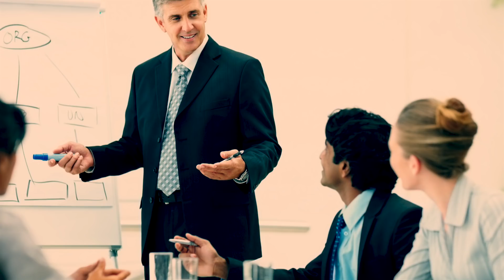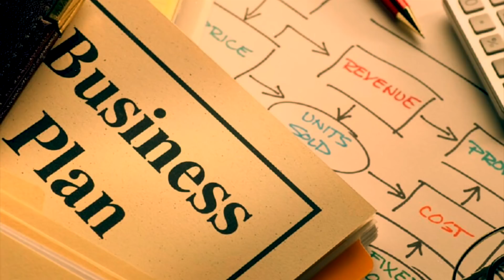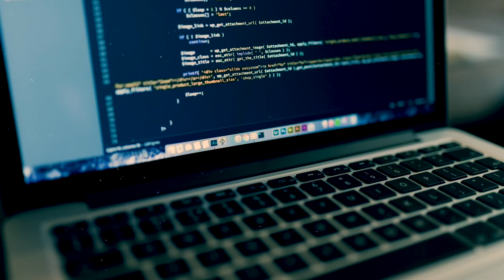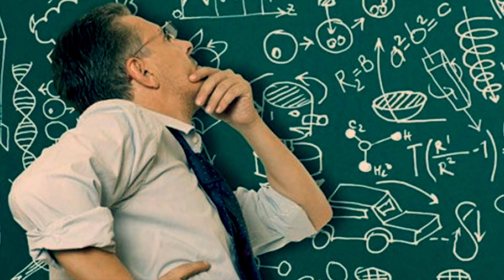Выбираем профессию по знаку зодиака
Успех и характер: выбираем профессию по знаку зодиака. Каждый человек своим характером, манерами поведения и пристрастиями соответствует своему знаку зодиака. Когда речь идёт о выборе профессии.